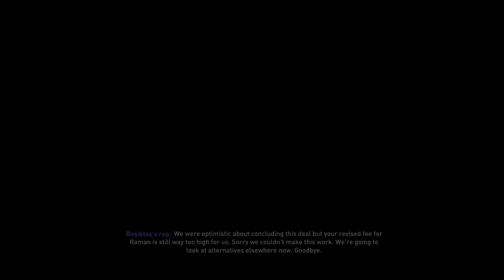Reconstruim FC Schalke Vindem TOT ! Primele Transferuri || FIFA 21 Romania FC Schalke #2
LIKE / Share - Career Mode cu FC Schalke 04